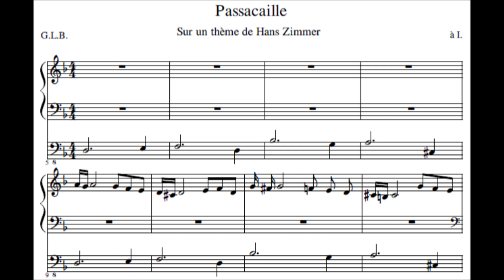Passacaille sur un thème de Hans Zimmer (The Kraken)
Composition pour orgue sur le thème du Kraken (Pirates des Caraïbes 2, dead man's chest) de Hans Zimmer.